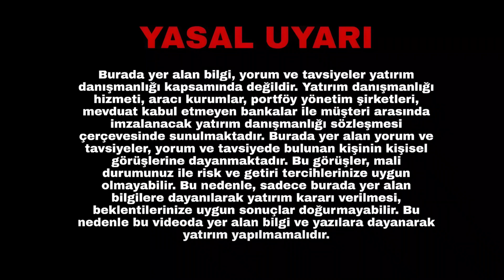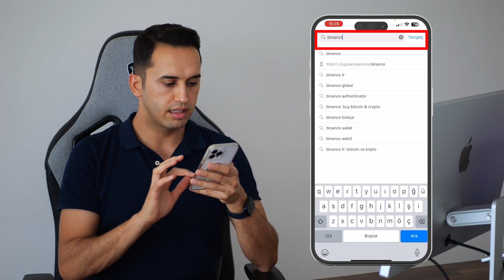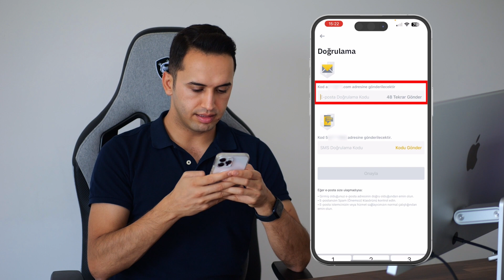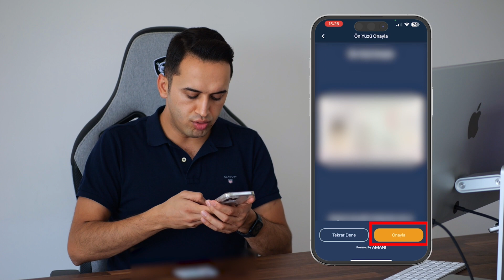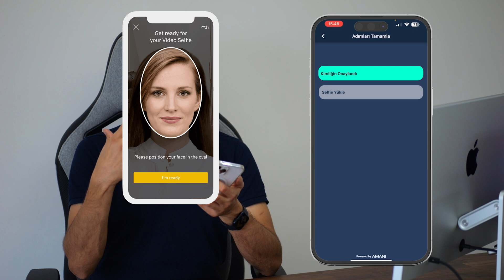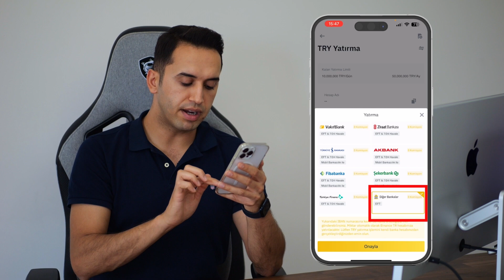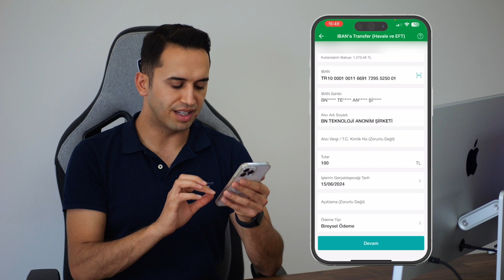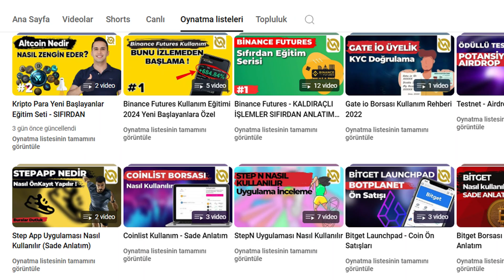Bitcoin Hesabı Nasıl Açılır TR Binance Hesabı Açmak ve Para Yatırma #3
Bitcoin hesabı nasıl açılır, yani Binancetr hesabı nasıl açılır bu videomuzda anlattık. BinanceTR hesabı açıp kimlik onayı yaptık ve para yatırmayı gösterdik. İyi seyirler.

00:00 Giriş
01:49 BinanceTR Uygulamasını Yüklemek
02:13 BinanceTR'ye Kayıt Olmak
04:20 Kimlik Doğrulama
05:36 BinanceTR Nasıl Para Yatırılır
07:32 Kapanış

Bitcoin hesabı nasıl açılır bunu anlattık. Bitcoin hesabı açıp para yatırmayı anlattım.  Bitcoin hesabı para aktarmayı merak edenlerin işine yaracak bir video. Bugün binancetr kripto para borsası nasıl kullanılır bunu anlattım.  Binancetr borsasındaa hesap açma ve üyelik adımlarını anlattım. Ayrıca binancetr kimlik doğrulama yani KYC nasıl yapılır bunu gösterdik. Binancetr kimlik doğrulama sorunu yaşayanlar videoyu izleyerek bunu çözebilir. Aynı zamanda binancetr para yatırma anlatıldı. Mobil bankacılıktan nasıl binancetr para transfer edilir bunu anlattım. İyi seyirler.